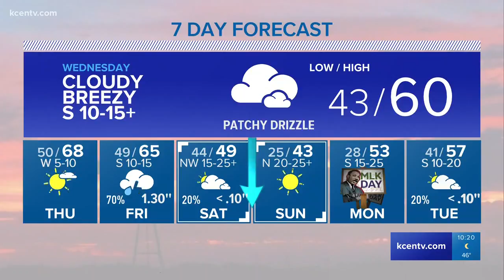Andy's 10 p.m. forecast: Cloudy, breezy Tuesday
Tuesday's high is 60 degrees. A drizzle will come in the late afternoon.